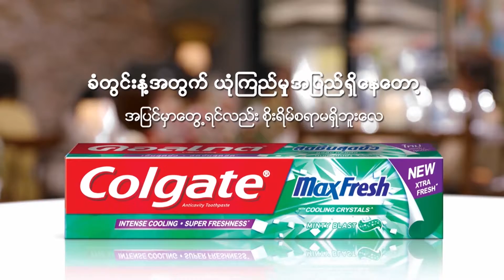ဗဟန်းမြို့နယ် ကုက္ကိုင်းတံတားအဆင်းတွင် အိမ်စီးကားတစ်စီး မီးလောင်မှုဖြစ်ပွား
ဗဟန်းမြို့နယ် ကုက္ကိုင်းတံတားအဆင်းတွင် အိမ်စီးကားတစ်စီး အင်ဂျင်အပူလွန်ကဲရာမှ မီးလောင်မှုဖြစ်ပွား (ရုပ်သံ)

ရန်ကုန်တိုင်းဒေသကြီး၊ ဗဟန်းမြို့နယ်၊ ကုက္ကိုင်းတံတားအဆင်းမှာ  KIA အမျိုးအစားအိမ်စီးကားတစ်စီး မီးလောင်ကျွမ်းမှု  အောက်တိုဘာ ၂ ရက်နေ့ နံနက် ၈ နာရီခန့်အချိန်က ဖြစ်ပွားခဲ့တယ်လို့ သိရပါတယ်။

ဗဟန္းျမိဳ႕နယ္ ကုကၠိဳင္းတံတားအဆင္းတြင္ အိမ္စီးကားတစ္စီး အင္ဂ်င္အပူလြန္ကဲရာမွ မီးေလာင္မႈျဖစ္ပြား (ရုပ္သံ)

ရန္ကုန္တိုင္းေဒသၾကီး၊ ဗဟန္းျမိဳ႕နယ္၊ ကုကၠိဳင္းတံတားအဆင္းမွာ  KIA အမ်ိဳးအစားအိမ္စီးကားတစ္စီး မီးေလာင္ကၽြမ္းမႈ  ေအာက္တိုဘာ ၂ ရက္ေန႔ နံနက္ ၈ နာရီခန္႔အခ်ိန္က ျဖစ္ပြားခဲ့တယ္လို႔ သိရပါတယ္။